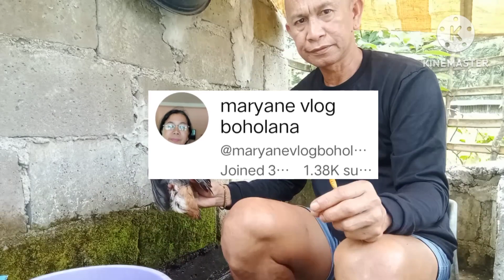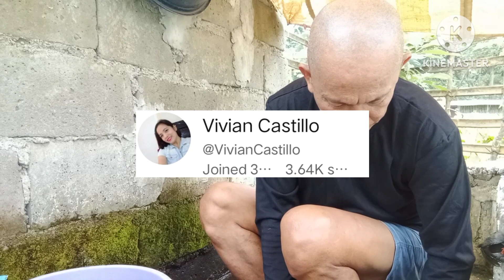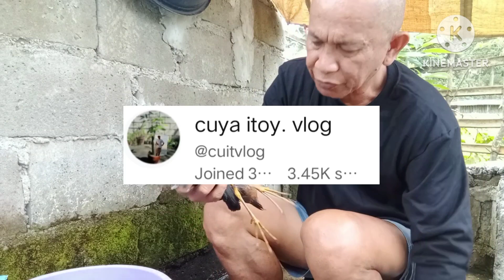pestcontrol sa palayan nakahuli din at paano gumawa ng decoy /@BradakSniper with shoutout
decoy alexander valley cabernet
best turkey decoy setup
boarstall duck decoy
best turkey decoy
best deer decoy
best duck decoy spread
bird decoy
blue heron decoy
coyote decoy
crow decoy
coyote decoy for geese
decoy duck
decoy deer
decoy duckhorn
decoy def
decoy dog
decoy dragon
decoy ducks for sale
decoy effect
early season turkey decoy setup
eagle decoy
early season duck decoy spreads
decoy fish
decoy for coyote hunting
Nakahuli din tayo ng isang tikling mga ka sniper at matapos nating linisin ay nilagay ko muna sa ref at ang balahibo ay ginawa kong decoy para ipain sa bitag, pls like, comment and subscribe para sa mga bago at sa mga datihan na ay salamat muli sa inyong suporta, lagi nating i sa shout out ang lahat ng mag iiwan ng comment sa bawat video natin para naman ma acknowledge ang inyong effort sa pagdalaw sa aking munting channel. God bless us all mga ka buddy, mga ka sniper at ganun din sa mga ofw natin na mga supporters.